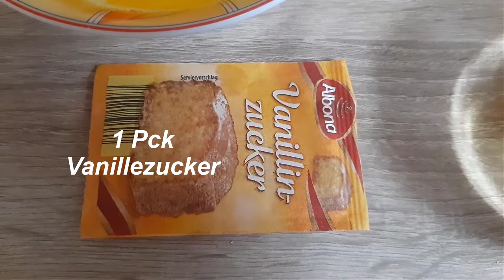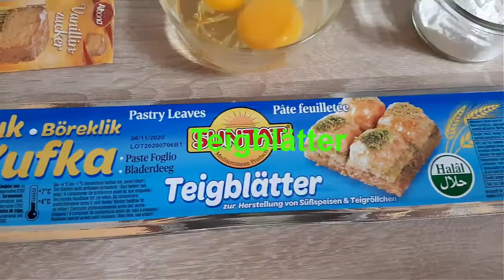Baklava mit türkischem Basbousa Geschmack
Massu Berlin TV kocht heute Baklava mit türkischem Basbousa Geschmack
Baklava ist ein Gebäck aus Blätter.